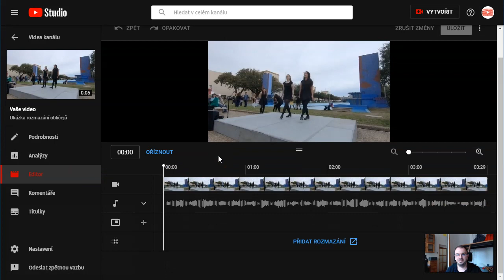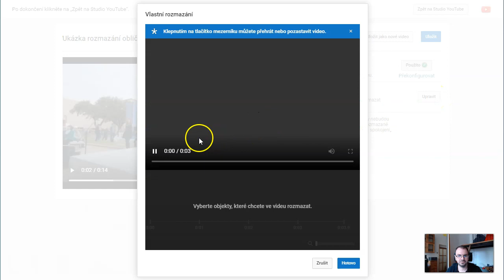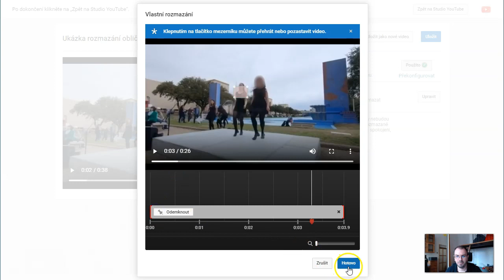Editor YouTube: rozmazání obličejů a částí videa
Jak rozmazat obličeje a části videa, které mohou obsahovat osobní nebo citlivé údaje.